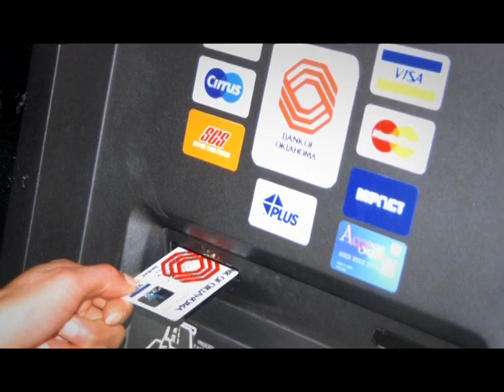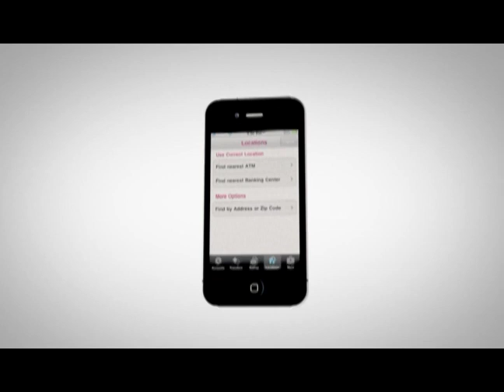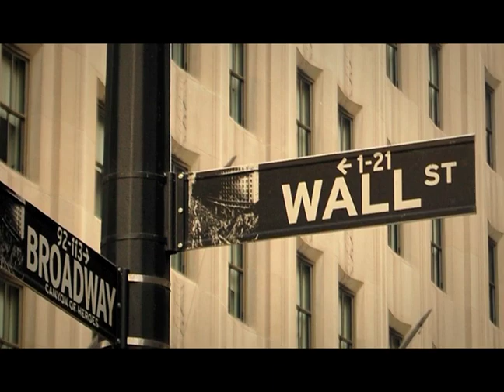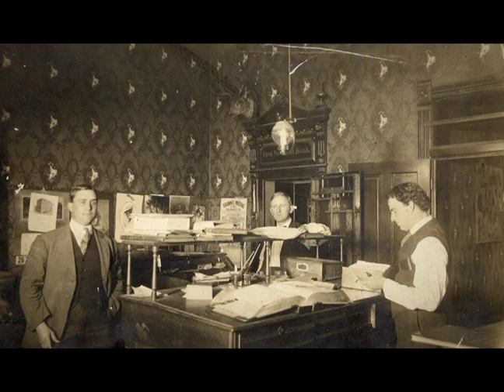Bank of Oklahoma Centennial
In 1910, on dusty streets not far from cattle and oil fields, a few early oil entrepreneurs decided the newly formed Tulsa was in great need of a bank to provide funding for the uncertain oil fields dotting the eastern Oklahoma landscape. Today, that bank is Bank of Oklahoma, now a subsidiary of BOK Financial, a regional financial institution operating in eight states with net annual income of more than $200 million in 2009. Bank of Oklahoma is still a leader in energy banking, but today also provides a diverse set of products and services like commercial and consumer banking, investment and trust services, mortgage origination and servicing, and TransFund, an electronic funds transfer network.